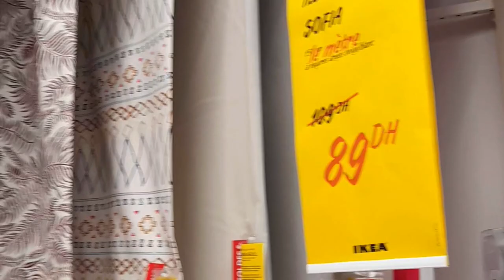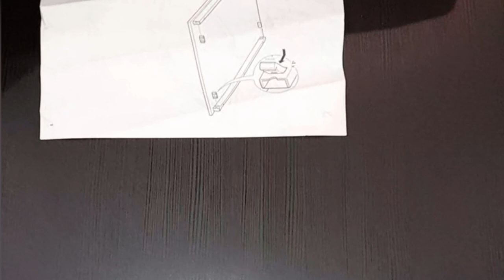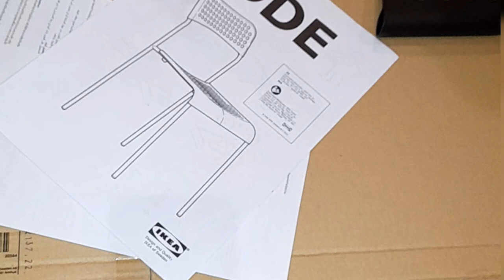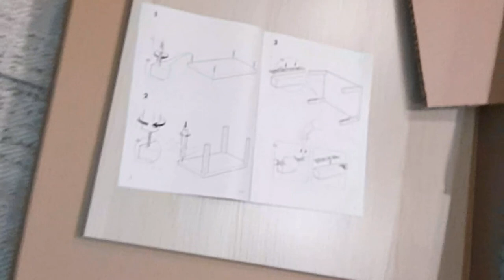بدايه جديدة بعد غياب، منظمات من ايكيا/كيكة يومية/جولة في ايكيا ومشتريات رائعة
#  تنظيم _افكار_المنزل#